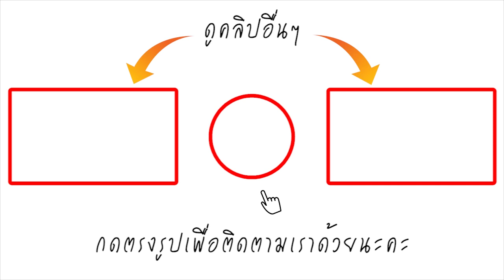มติเอกฉันท์! ปลด ทักษิณ จาก ศิษย์เก่าเตรียมทหาร เรียกคืน รางวัล เกียรติยศจักรดาว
มีรายงานจาก ผู้ใช้เฟสบุ๊ก Wassana Nanuam ว่า มีการปลด นายทักษิณ ออกจาก ศิษย์เก่าดีเด่นรร.เตรียมทหาร

" คณะกรรมการศิษย์เก่าโรงเรียนเตรียมทหาร มีมติ ถอดชื่อ"ทักษิณ ชินวัตร" ออกจาก ศิษย์เก่าดีเด่นรร.เตรียมทหาร เรียกคืนรางวัลเกียรติยศจักรดาว เหตุเป็นนักโทษ หนีคดี ถูกถอดยศตำรวจ และถูกพิจารณาจำคุก 2 ปี